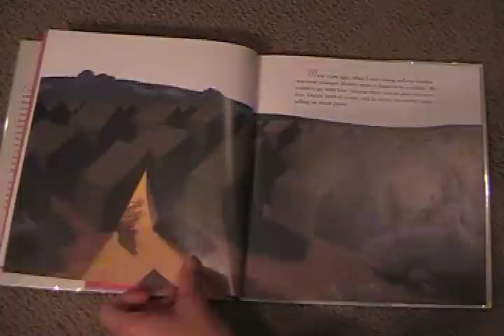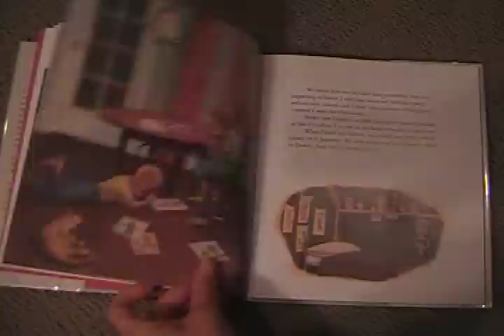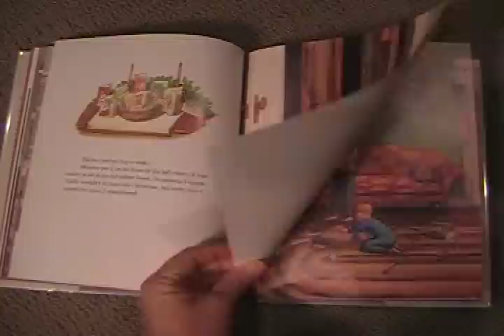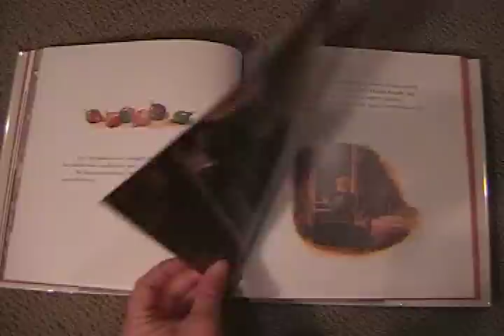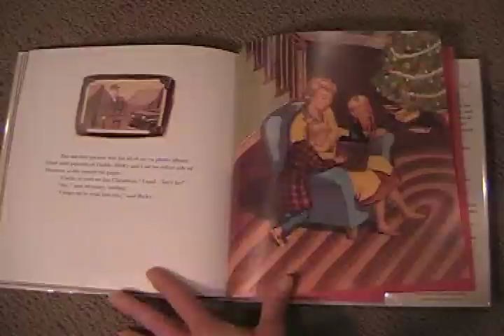The Christmas Box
by JoAnne Stewart Wetzel, Illustrated by Barry Root - See similar books arranged for easy navigation